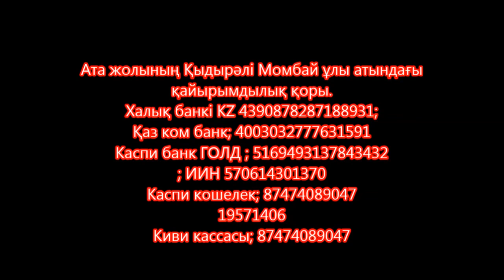Құран үніне жалғану сырлары